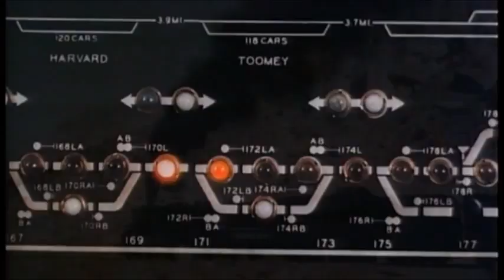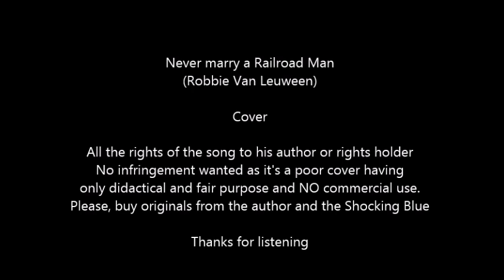Never marry a Railroad Man (Robbie Van Leuween) Cover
All the rights of the song to his author or rights holder. No infringement wanted as it's a poor cover having only didactical and fair purpose an NO COMMERCIAL USE. Please, buy originals from the author. Vido used on here were marked as Public Domain. Thanks for listening.